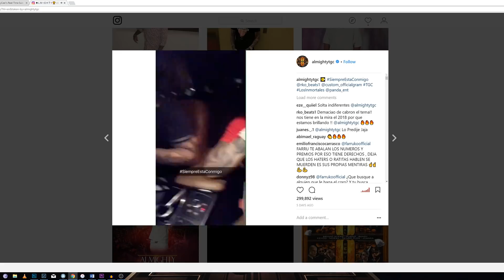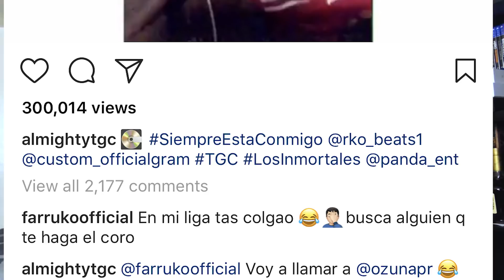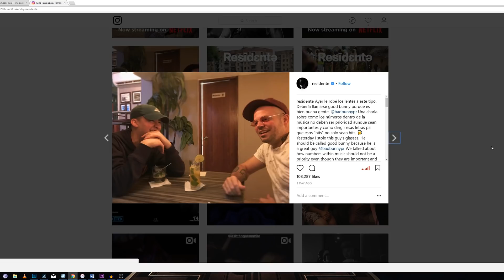Residente Y Bad Bunny Colaboracion? Almighty Le Dice A Farruko "Voy a llamar a Ozuna"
Hablo sobre la posibilidad de una colaboracion de Bad Bunny y Residente. Y sobre Almighty que le dice a Farruko que va a llamar Ozuna.

Equipaje que utilizo:

Camara
Lente numero 1
Lente numero 2, mi favorito, y el que utilizo mas para fotografia